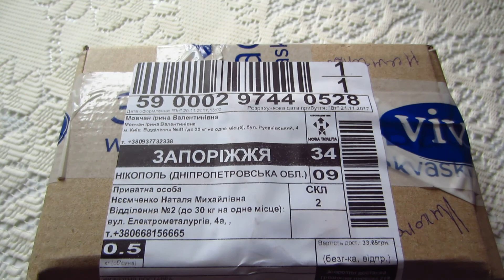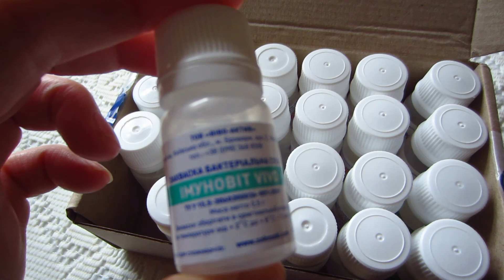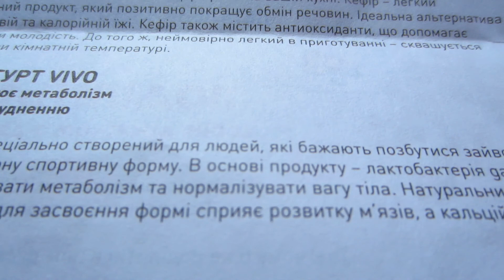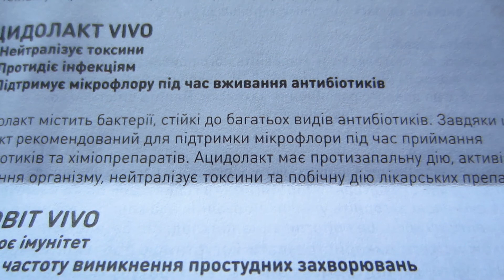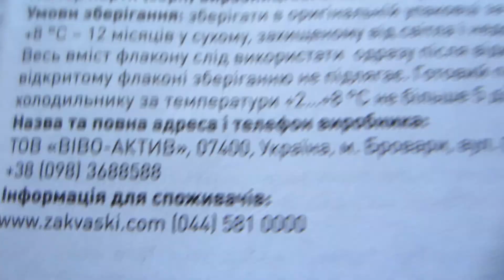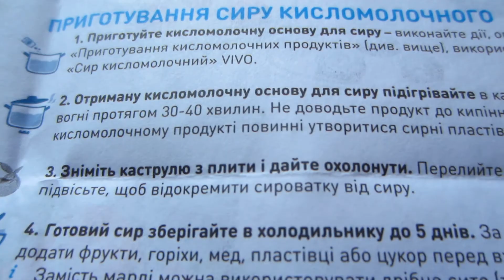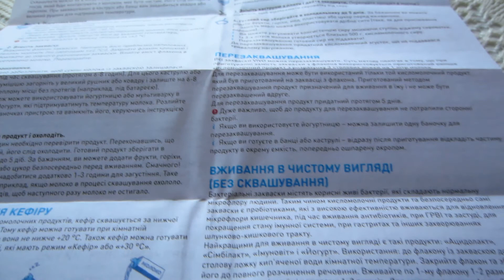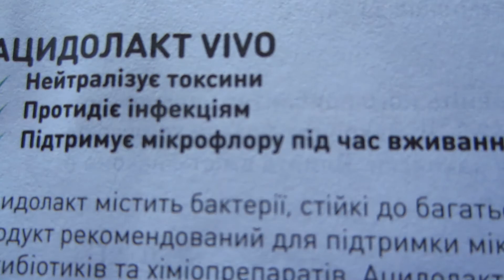Закваски VIVO! Йогурт, сметана, кефир, сыр кисломолочный!